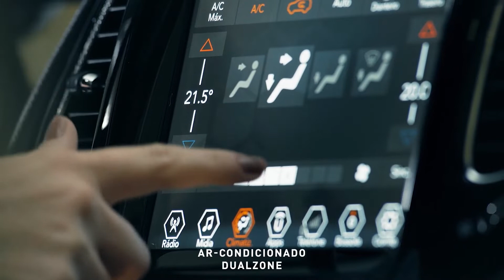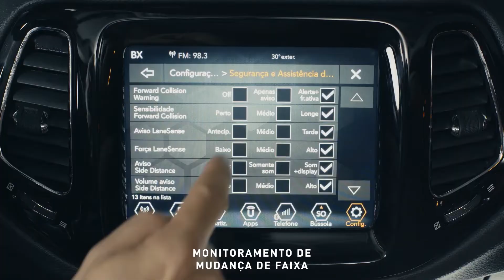Jeep Compass está mais equipado e caro na linha 2020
O Jeep Compass está mais equipado e caro na linha 2020. Todas as versões receberam mais itens de série. Para começar a Sport, versão de entrada, passa a ter como item de série chave presencial para entrada e partida, sensores de chuva e de faróis, além de passar a contar com a opção de cor braço polar, a mais procurada pelos compradores do SUV. Saiba as novidades de todas as versões